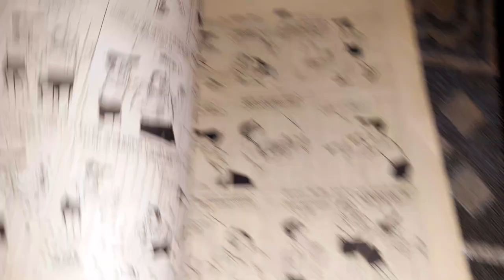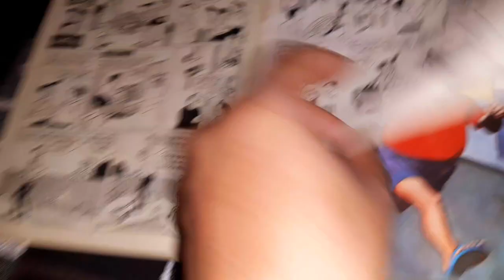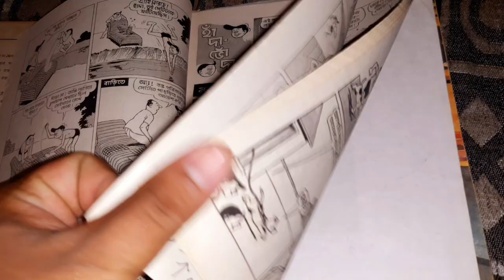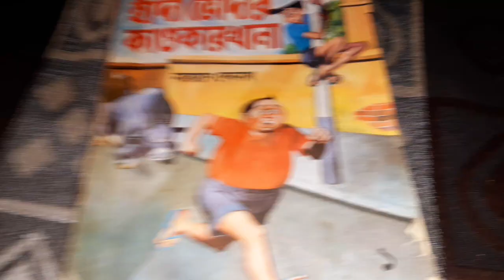নারায়ণ দেবনাথ এর সেরা বই|| হাঁদা ভোঁদার প্রথম বই হাতে পেলাম | narayan debnath#comics